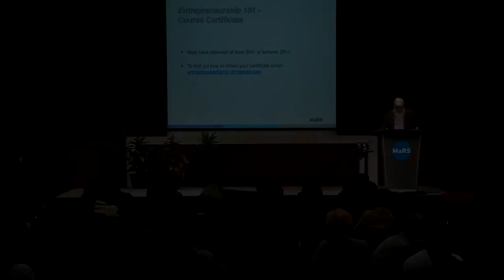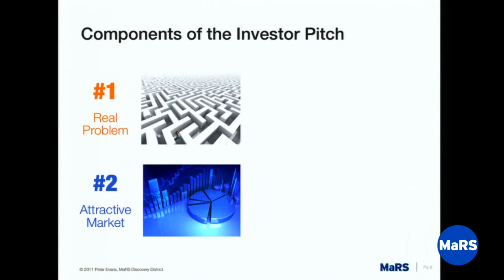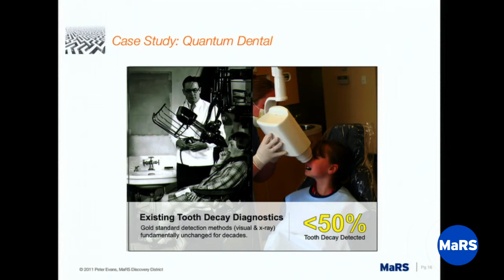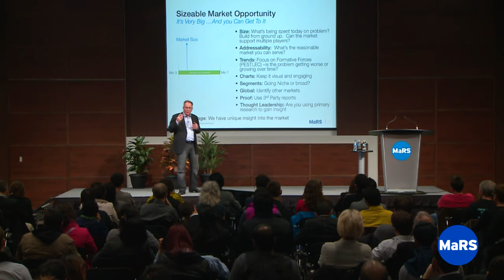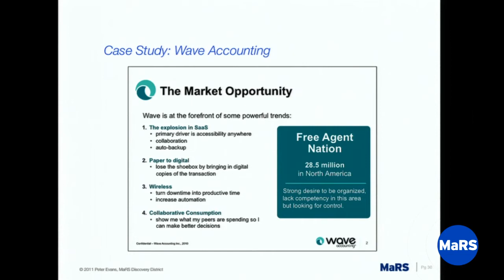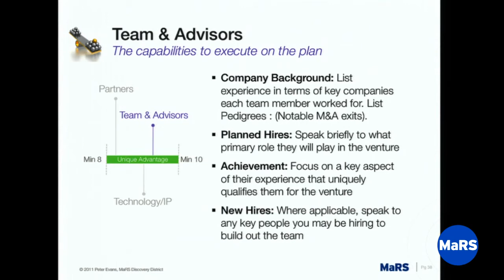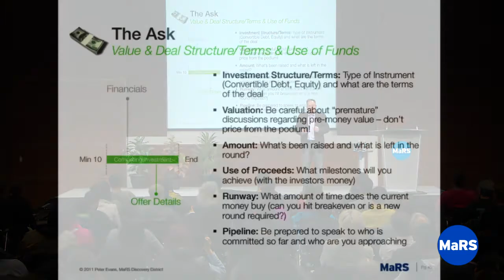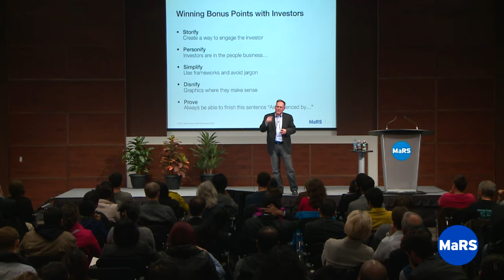The Pitch - Entrepreneurship 101 2010/11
This lecture covers all the essentials of building and delivering an effective pitch to help you find financing for your entrepreneurial venture or sell your product to customers. Learn the elements of a good pitch deck and identify the key elements of good communication that successful start-ups use.